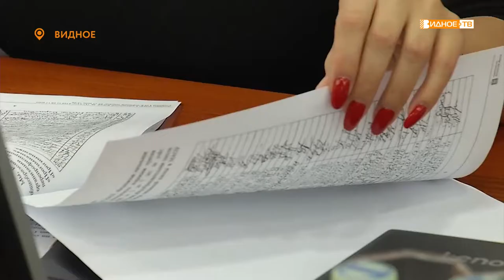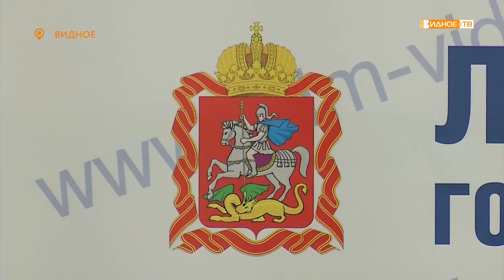«Депутатский час» - очередное заседание совета депутатов Ленинского городского округа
В администрации муниципалитета состоялось очередное 20-е заседание Совета депутатов Ленинского городского округа. Оно прошло в режиме видеоконференции. На повестке дня стоял только один, но весьма важный вопрос. Народным избранникам предстояло утвердить правила благоустройства на территории Ленинского городского округа.